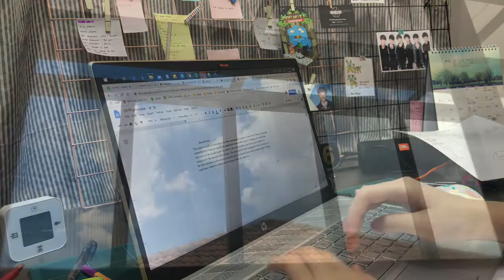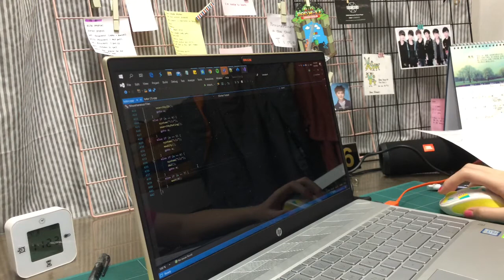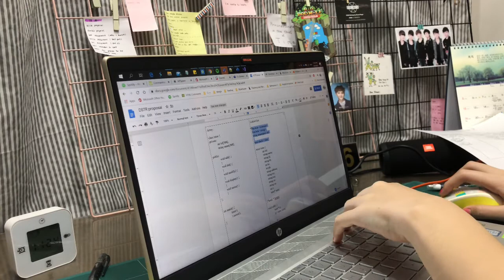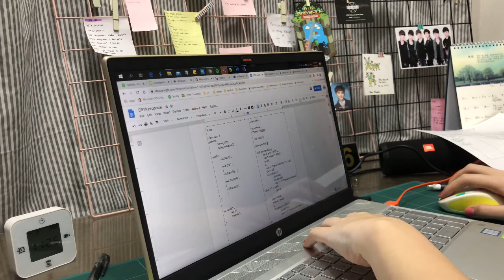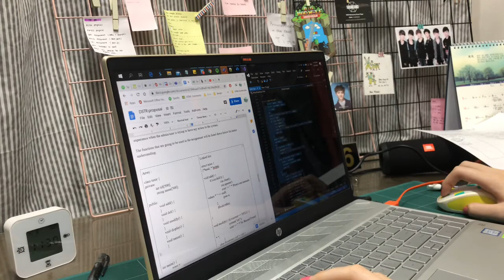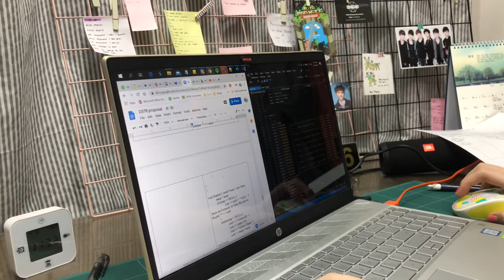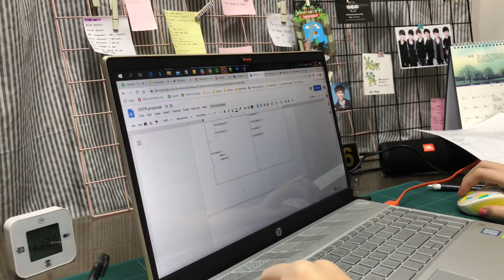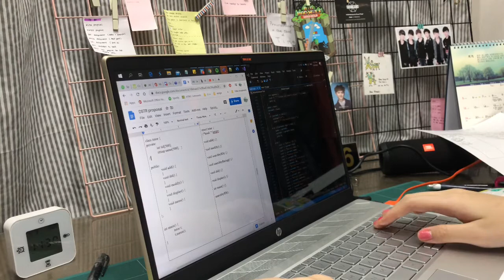[REAL TIME Without BGM] Study With Me - Compiling Coding Report/Proposal [Keyboard & Mouse ASMR]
Hey, this is my first real-time study with me video. Is always a fan of watching all the real-time study with me video since year 1 of my study.
You might found out that my nail color is different. Yes, I did film a new open laptop clip later as I thought it could be nice if I add an opening laptop clip.
This video might be iterating you as I am having my speaker playing my music along. Sorry if that really bothers you.